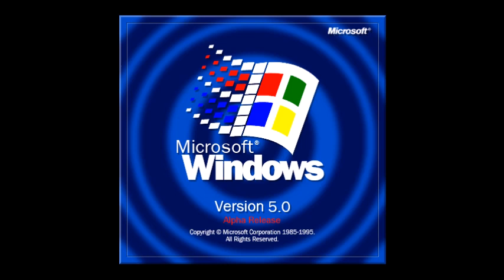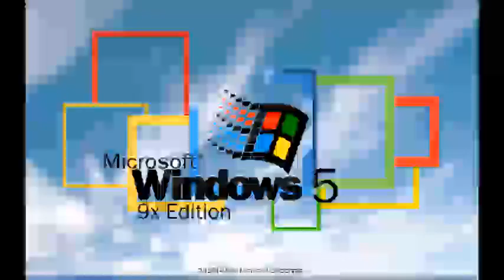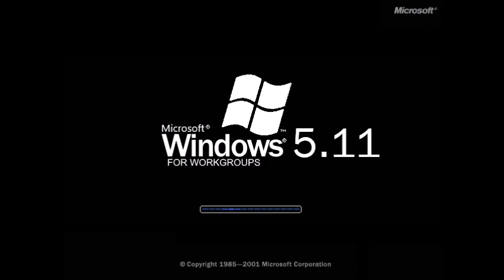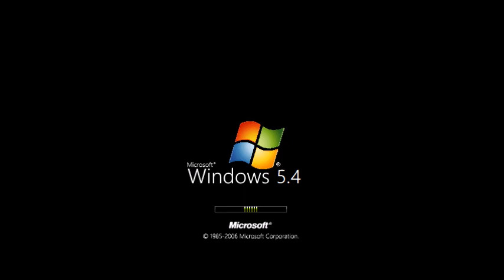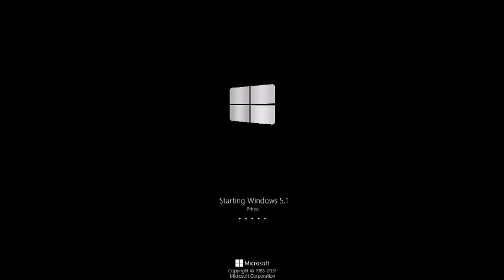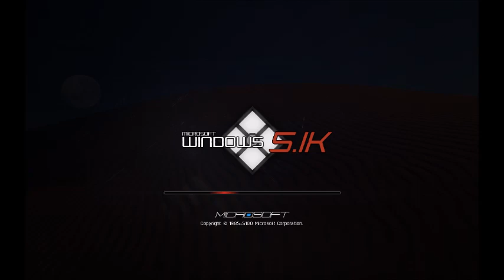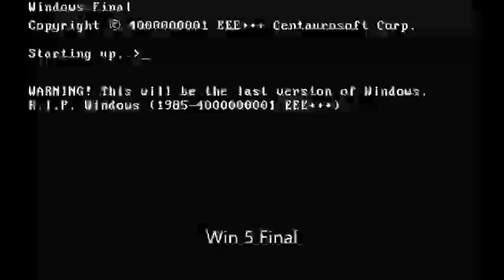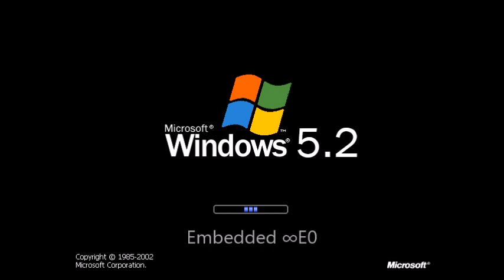Windows Never Released 168 (Part 1)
Название - Windows 5 History (Update 2).